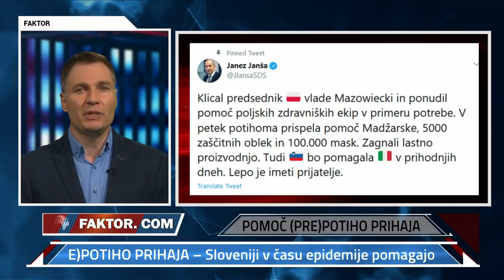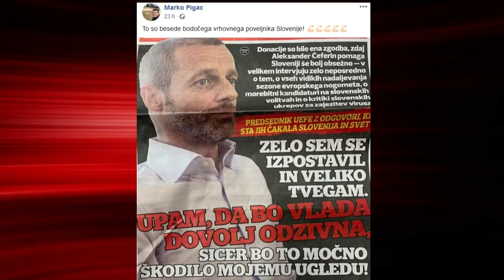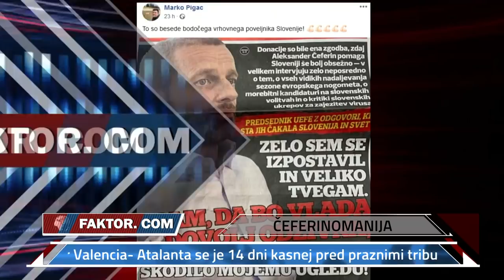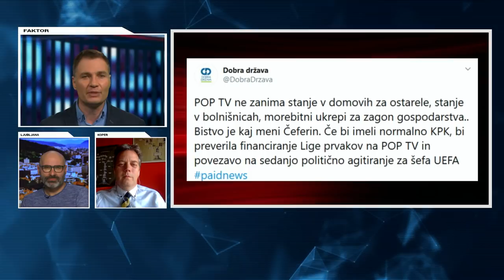FAKTOR #423: ČEFERINOMANIJA (Milan Videtič, Tino Mamič)